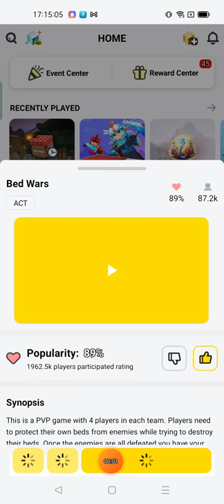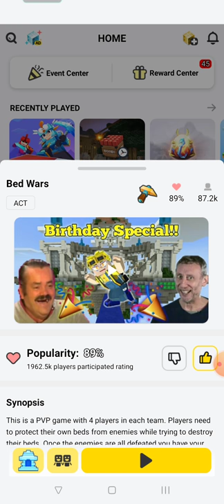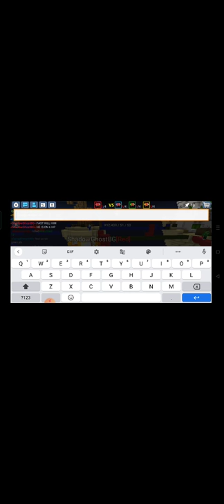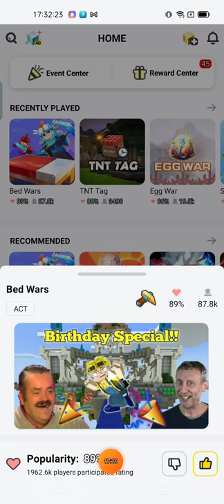ROAD TO 1K KEYS PART 1